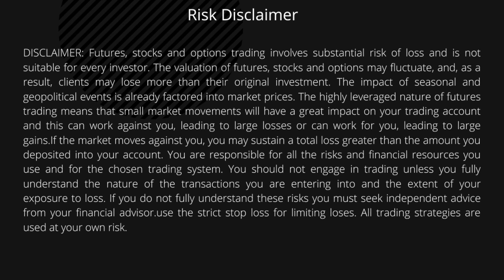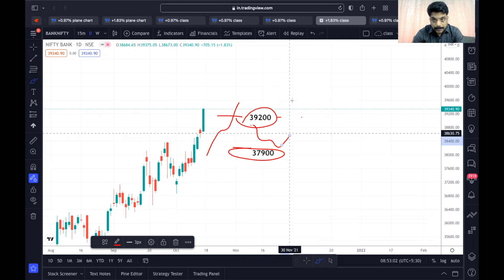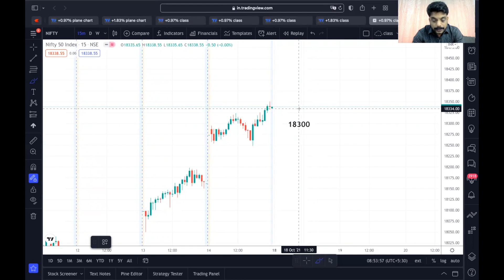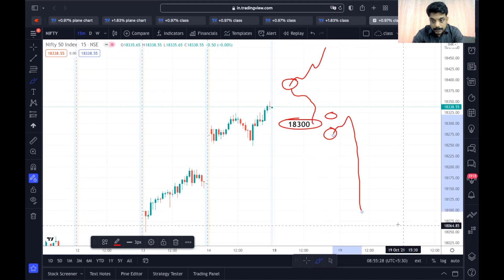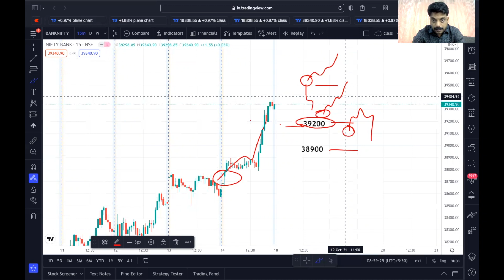18 oct nifty & Bank nifty weekly analysis , Intraday Trading Strategies